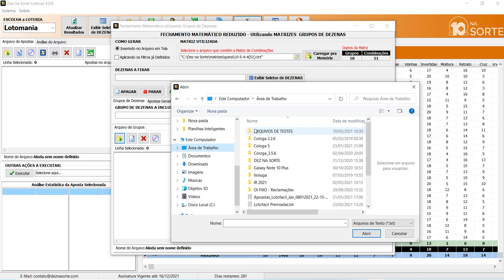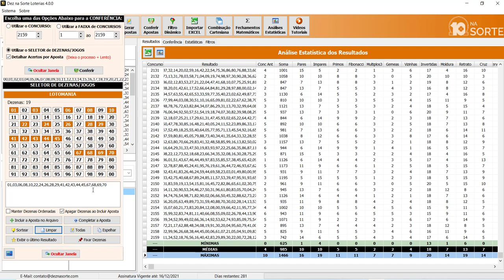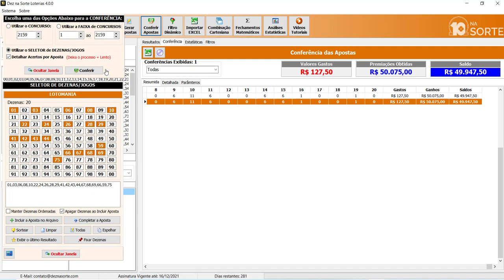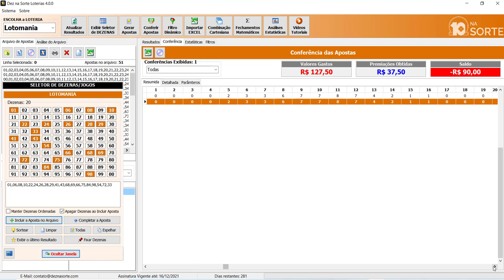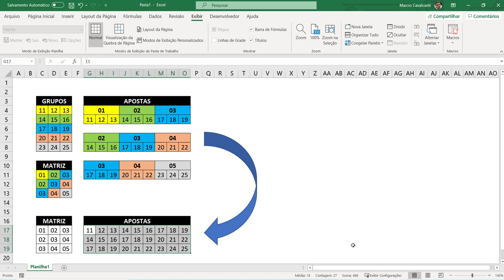Gerando Combinações com Grupos de Dezenas utilizando os Fechamentos Reduzidos com o uso de Matrizes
/n Nesse vídeo demonstro como combinar grupos de dezenas utilizando os fechamentos reduzidos com o uso de Matrizes. Um exemplo clássico é apostar com as 100 dezenas na Lotomania, dividindo-as em 10 grupos de 10 dezenas cada, combinados 5 a 5, gerando apenas 51 combinações de 50 dezenas cada. A faixa de premiação precisa estar dividida em no máximo 4 grupos quaisquer!

📺CAPÍTULOS
00:00 SEJA BEM VINDO (A)

❗QUEM SOMOS❗
👨‍🎓Meu nome á Marcio Motta, sou Analista de Sistemas e atuo com desenvolvimento de softwares para loterias desde 1999.

🏆Neste canal você vai aprender diversas estratégias e técnicas destinadas a melhorar a elaboração de suas apostas para as loterias, aplicando  conceitos que disponibilizaremos para você periodicamente em nossos vídeos!

😎Você vai dominar o uso do software para loterias DEZ NA SORTE que te possibilitará ganhos de performance na execução de tarefas básicas e complexas, tais como: registrar diretamente no site da caixa ou imprimir suas apostas, atualizar os resultados das loterias on-line em tempo real com a divulgação dos resultados pela CAIXA, análises estatísticas das frequências e atrasos das dezenas, análises dos ciclos de dezenas, gerar suas apostas utilizando fechamentos matemáticos/lotéricos com garantias de acertos, conferência valorada das suas apostas, e muito mais!